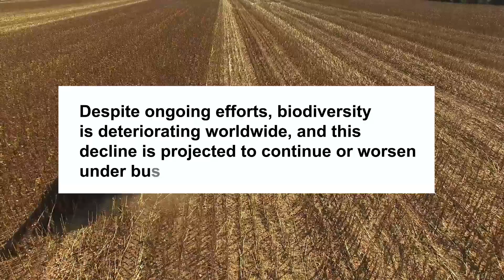What Does The Sixth Mass Extinction Mean For Humans?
What Does The Sixth Mass Extinction Mean For Humans? – Second Thought